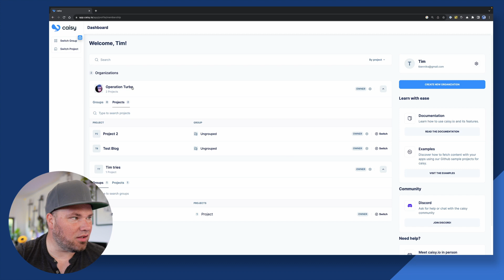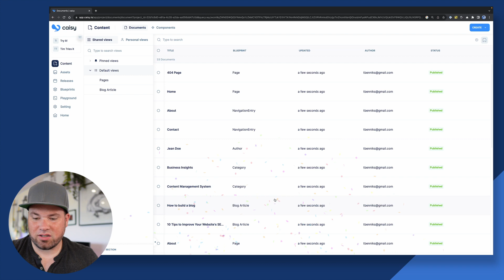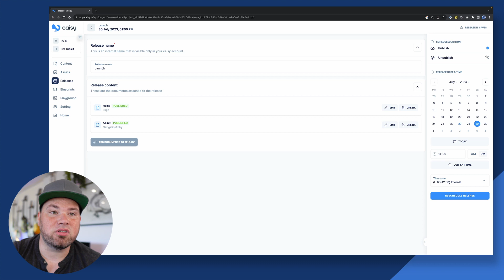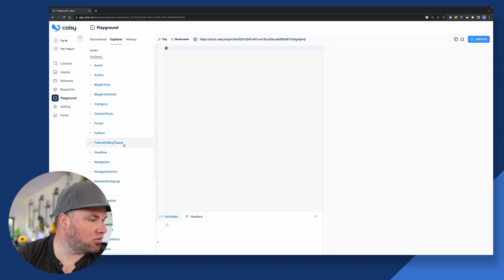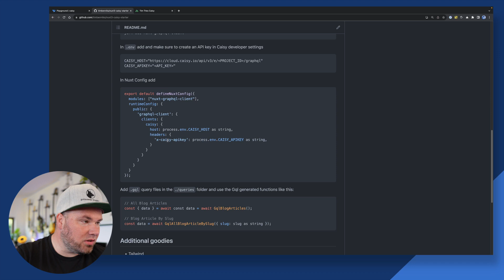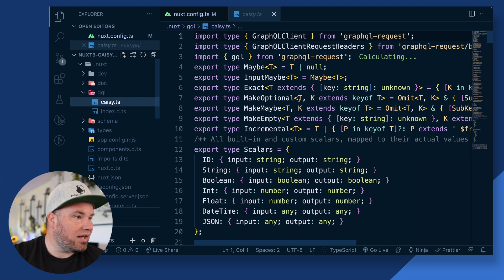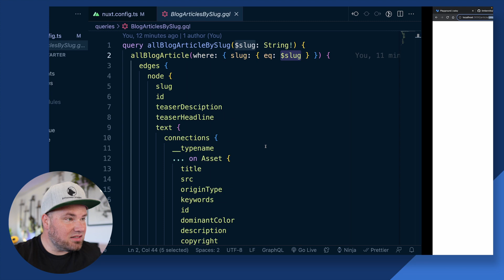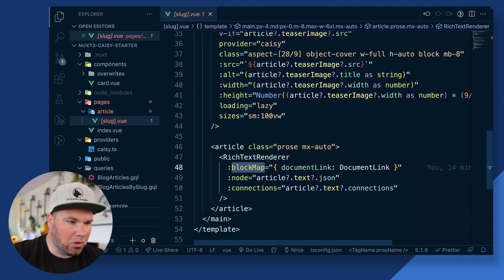Tim Tries caisy CMS: the best CMS for agencies?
Sometimes I try out tech or web services for the first time. I give feedback as I go, in real-time. This is the TimTries Series. Agencies need specific features in the CMS they use for clients. caisy CMS seems to have all of them. In this Tim Tries video I'm looking at caisy to see if they indeed delivers.